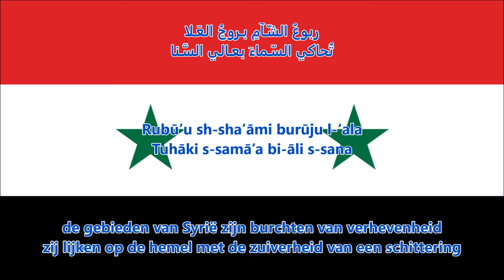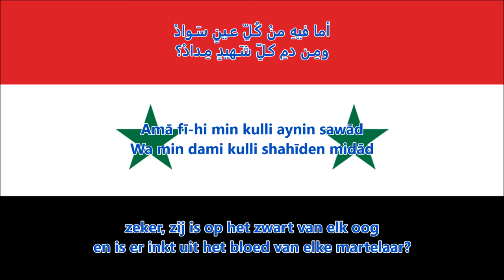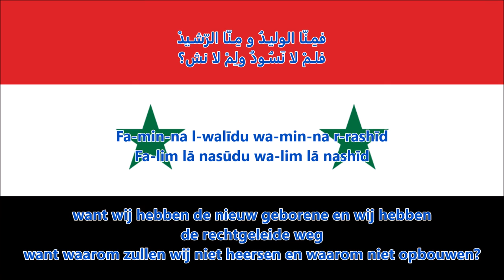Volkslied Syrië (Arab./NL tekst) - Anthem of Syria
"Bewakers van het land" - Homat el Diyar
Arabische tekst/Transcriptie/Nederlandse vertaling
Arabic/Dutch lyrics
Homat el Diyar (letterlijk: bewakers van het land) is het Syrische volkslied.

De tekst is geschreven door de Syrische dichter Khalil Mardam Bey (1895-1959) (die van 1953 tot 1954 ook minister van buitenlandse zaken was) en de muziek is gecomponeerd door de Libanese broers Mohammed Salim Flayfel (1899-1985) en Ahmed Salim Flayfel (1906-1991) die ook samen het volkslied voor Palestina componeerden, alsmede veel andere Arabische liederen.

Homat el Diyar werd in 1936 aangenomen als Syrisch volkslied, maar weer buiten gebruik gesteld toen Syrië in 1958 lid werd van de Verenigde Arabische Republiek. Toen Syrië na een staatsgreep in 1961 uit de V.A.R. trad werd het lied weer in ere hersteld.